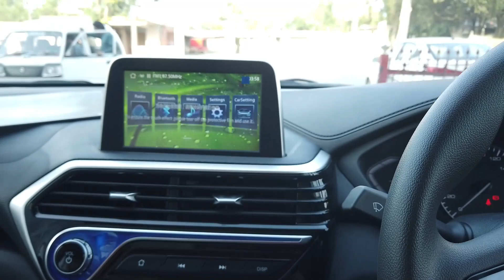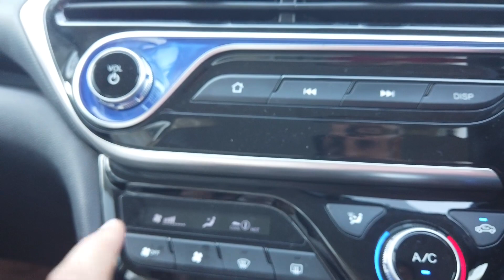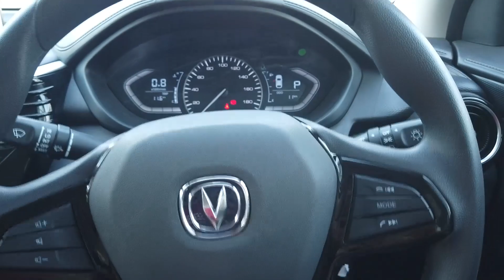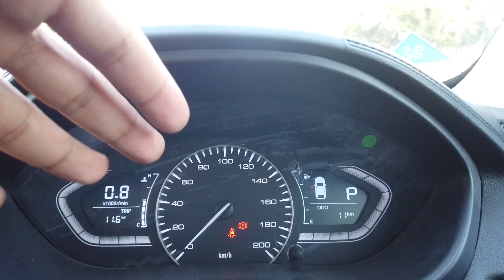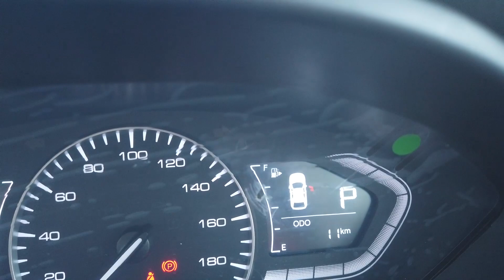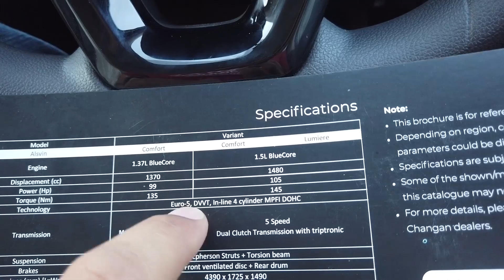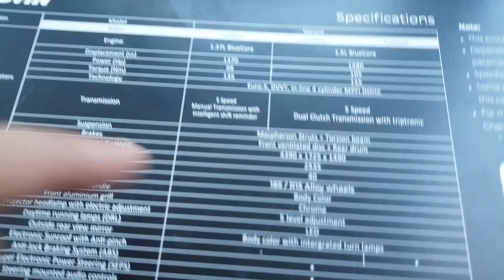Changan Alsvin DCT Comfort 2021 | Detailed Review | Walk around | Price | Zain Ul Abideen